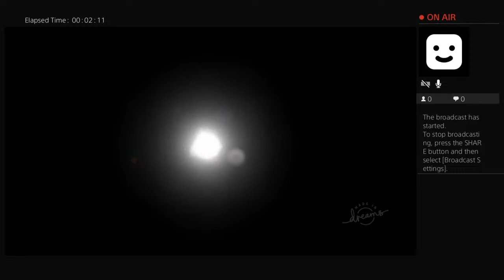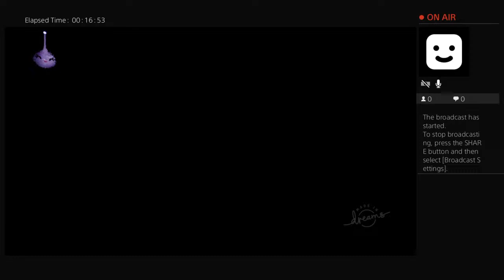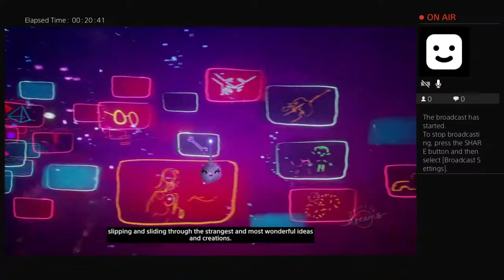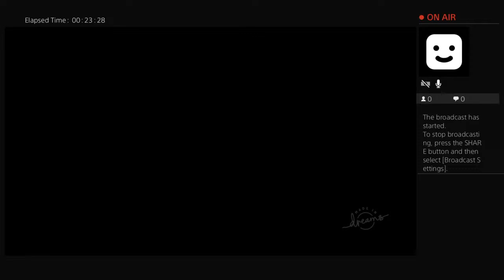leosattelecocom's Live PS4 Broadcast